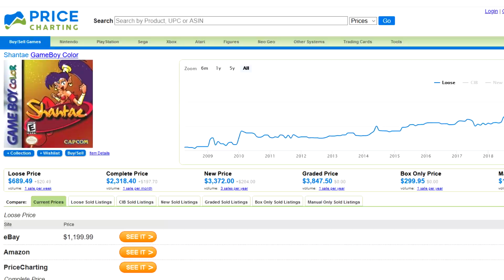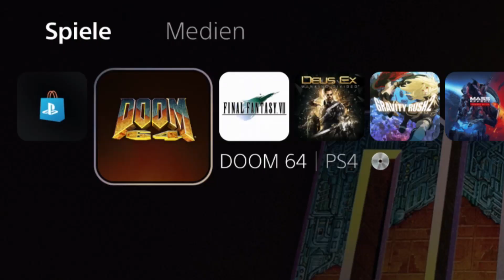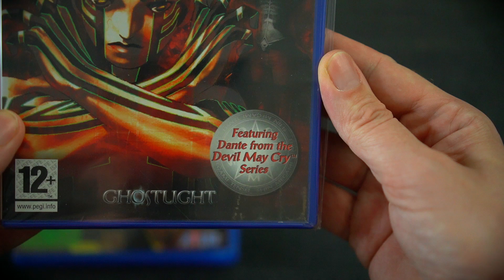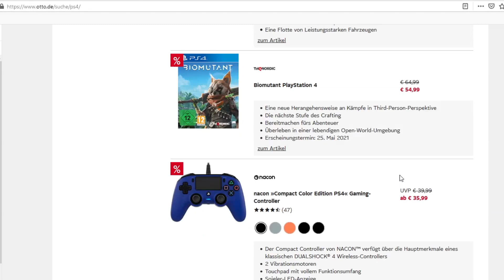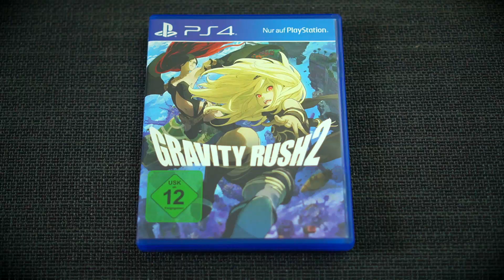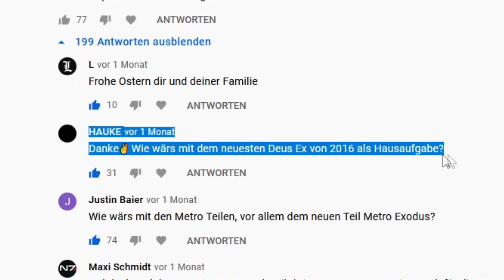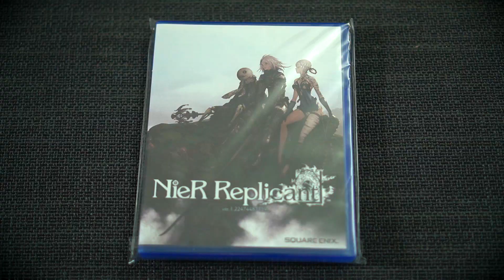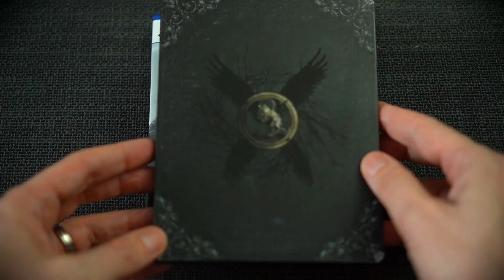Das FRUSTRIERENDSTE SPIEL überhaupt | XXL-Pickup-EXTRAVAGANZA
Es ist Zeit für eine neue XXL-Pickup-Extravaganza! Ich zeige euch mal wieder viele neue Spiele für die PS5, PS4, Switch und Xbox, die ich in letzter Zeit gespielt oder mir für die Sammlung gekauft habe. Darunter das wahrscheinlich frustrierendste Spiele aller Zeiten. Meine Fresse hab ich mich über dieses Game aufgeregt.

►Timestamps
00:00 Intro
01:07 Limitierte Spiele
05:02 Sammlungs Upgrades
12:46 Schnapper des Monats
17:51 Hausaufgaben
24:56 Durchgespielt

► Musik
The Hoarders - Mad
Trabant 33 - Tip Toe Dance
Johan Hynynen - I'll Be Yours (Ambient Version)
Siine - Sleeping In My Head (Instrumental Version)
The Mummy Demastered - Salt and Sepulcher